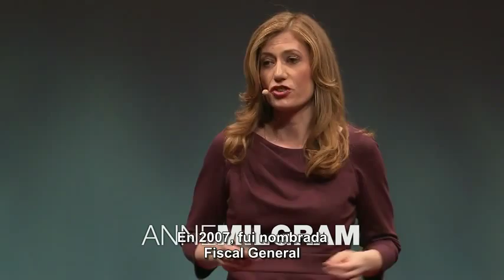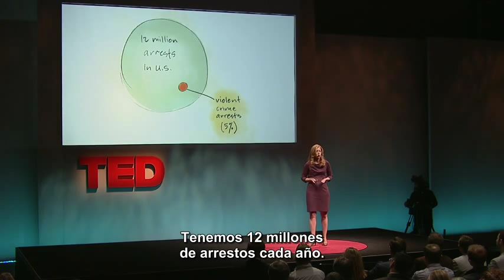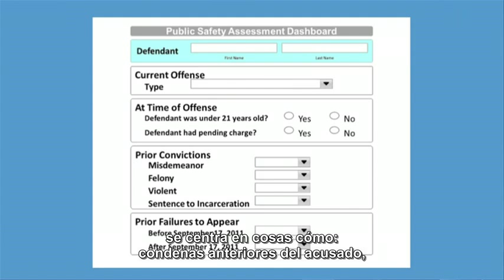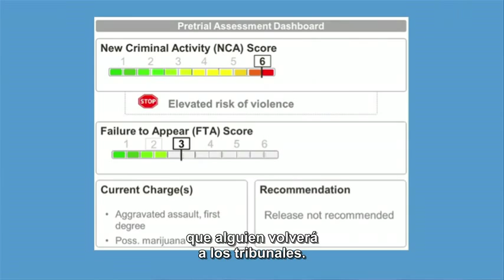ESTADISTICAS INTELIGENTES por Anne Milgram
¿POR QUE LAS ESTADISTICAS INTELIGENTES SON LA CLAVE PARA COMBATIR EL CRIMEN?

Cuándo fue nombrada Fiscal General de Nueva Jersey en 2007, Anne Milgram descubrió rápidamente unos datos sorprendentes: no sólo su equipo no sabía a quien encarcelaba, sino que tampoco tenían forma de entender si sus decisiones hacían que la población estuviera más segura. Y así empezó su búsqueda constante e inspiracional para introducir el análisis de datos y la estadística al sistema de justicia criminal de Estados Unidos.